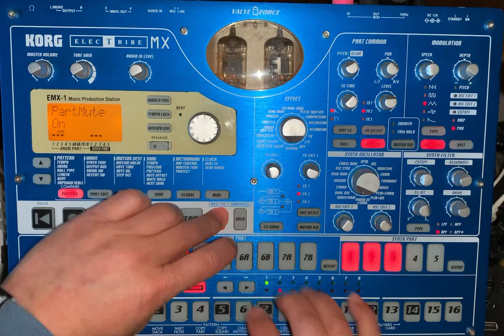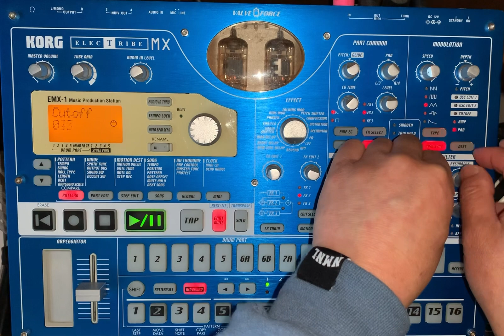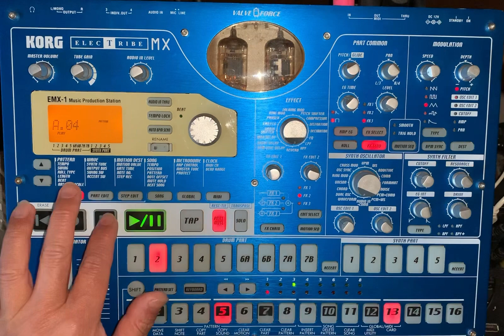BPM134 acid house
「凶暴な」アシッド・ハウス第二弾です♫
ツマミ回し過ぎて前作より1分くらい長くなってしまいました。